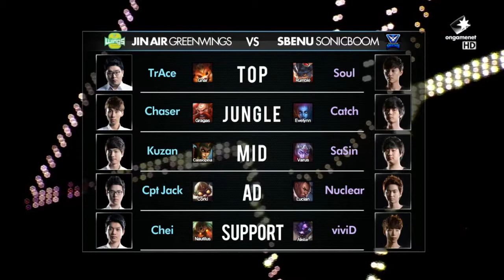[Highlight] SBENU Sonicboom vs Jin Air Green Wings - Game 2 | LCK Summer Split 2015 W3D3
LCK Summer Split 2015 W3D3: SBENU Sonicboom vs Jin Air Green Wings - Game 2

[HS] Hearthstone: Heroes of Warcraft:
◗ Coming soon!

[SMT] Smite
◗ Coming soon!

◗ Coming soon!